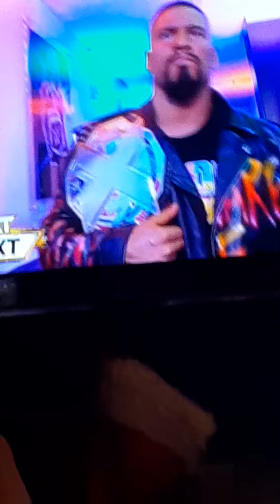Kofi Kingston beat Joe Gacy!